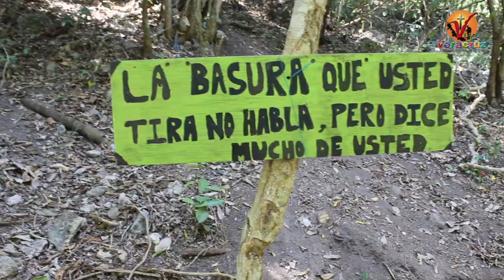Limpieza de Arroyo-Límite territorial de Apazapan-Puente Nacional-Emiliano Zapata.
Vive de lo que la naturaleza te ofrece, conservando su belleza y respetando cada espacio. Te invitamos a conservar libre de basura esta área natural que se encuentra muy cerca de las localidades de Rinconada, Casa Blanca y Amelco, súmate a una campaña permanente de sitios naturales libres de basura.